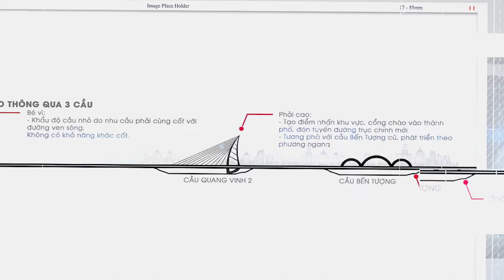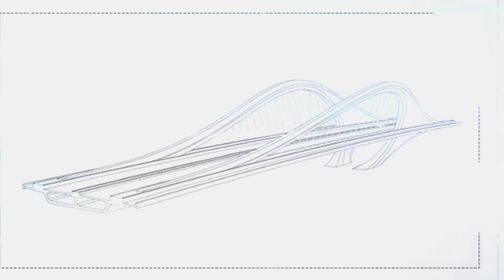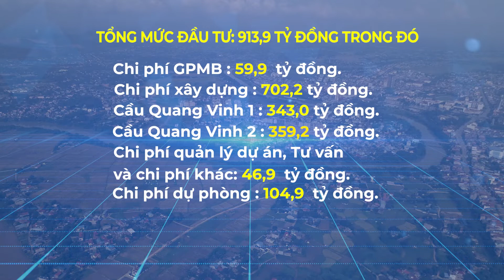GIỚI THIỆU DỰ ÁN CẦU QUANG VINH THÁI NGUYÊN 2022